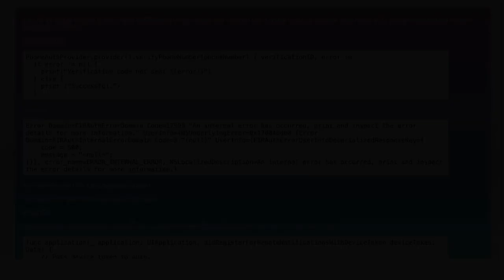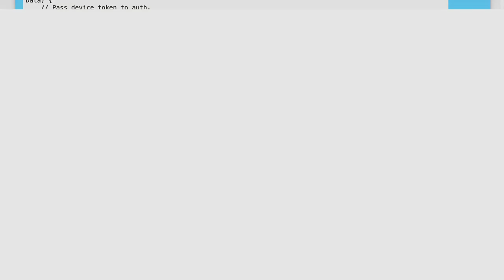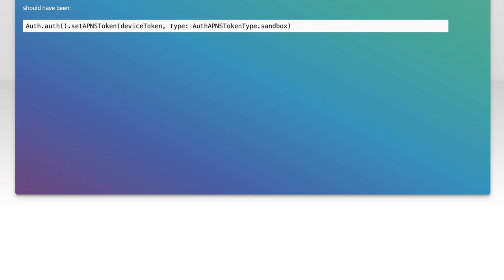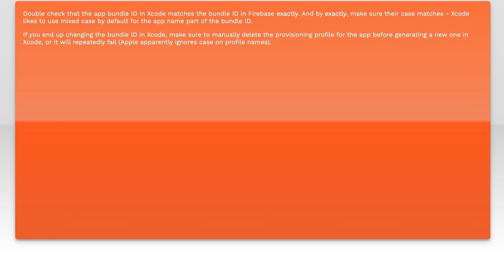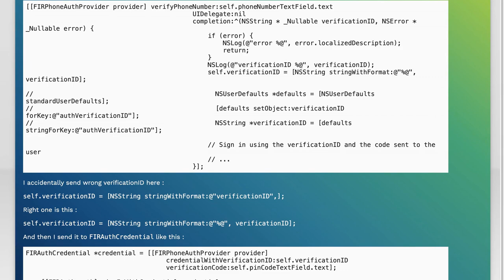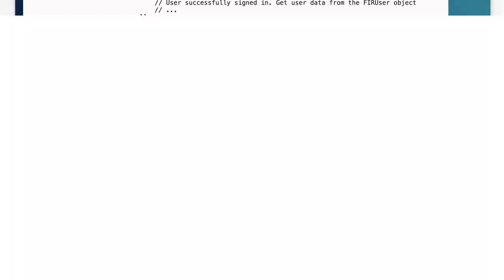Firebase Auth Phone Number Error: How to Fix Internal Server Issues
In this video, we dive into a common challenge faced by developers using Firebase Authentication: the dreaded internal server error when verifying phone numbers. Whether you're building a mobile app or a web application, encountering issues with phone number authentication can be frustrating. Join us as we explore the root causes of these errors and provide step-by-step solutions to get your Firebase Auth up and running smoothly.

Today's Topic: Firebase Auth Phone Number Error: How to Fix Internal Server Issues

Related to